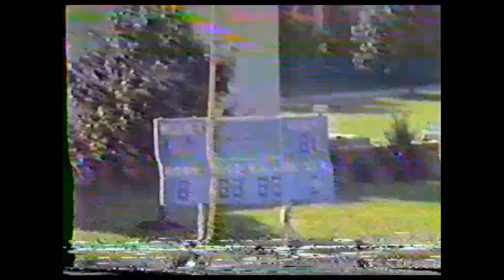Swarthmore football 1988 vs Widener